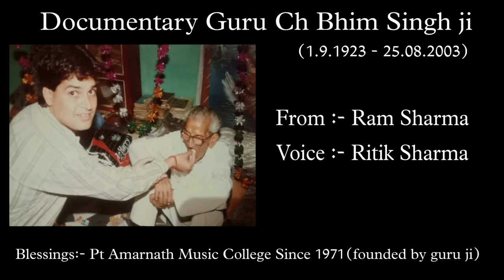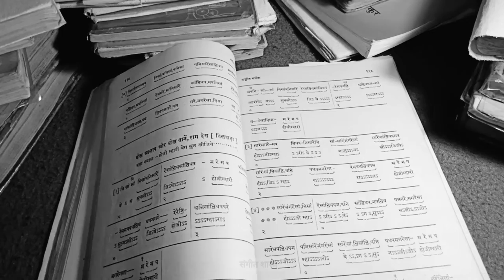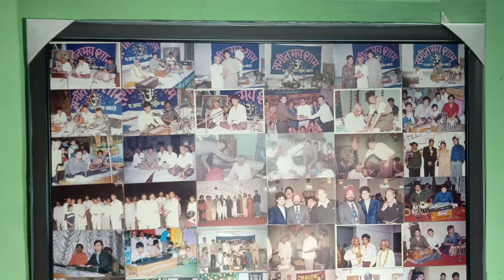Documentary:- Guru Ch Bhim Singh | The King of Indian Classical Music | Pt Amarnath Music College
Documentary:- Guru Ch Bhim Singh

MAIN BAZAR OPPOSITE SONY BAKERY NEAR MUNICIPAL CORPORATION PATHANKOT

Training for Indian Classical Music
/Vocal
/Harmonium/Casio/Piano
/Tabla
/Violin. etc

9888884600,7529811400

Playlist (Pt Amarnath Music College)

/-Our Other Site's:-

✓Full Details:-Pandit Amarnath Music College
( Founded by Guru Ch Bhim Singh ji )